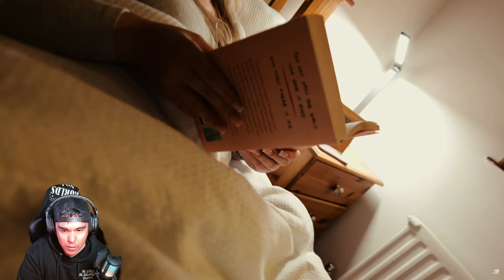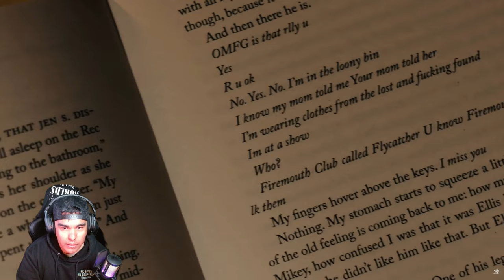My short horror film reaction of......."No Sleep Tonight"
"A girl catches a glimpse of a ghastly apparition at the end of her bed."

Directed & Edited by H. Owen Richardson